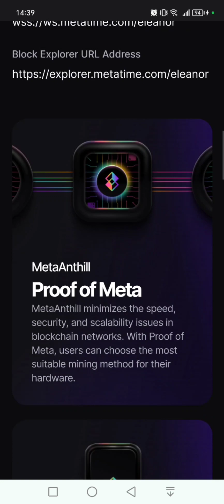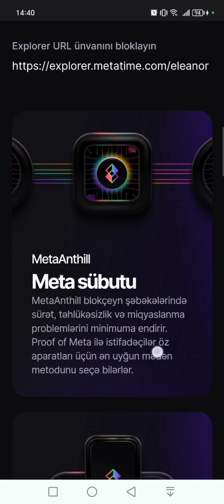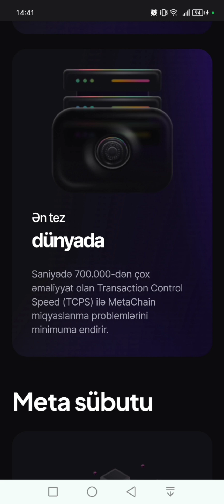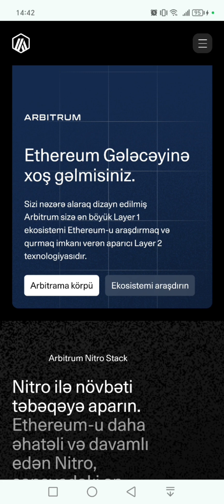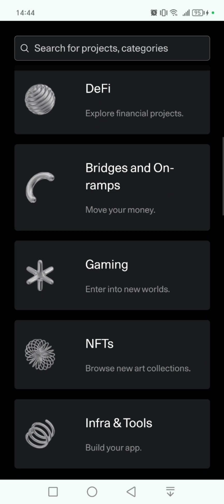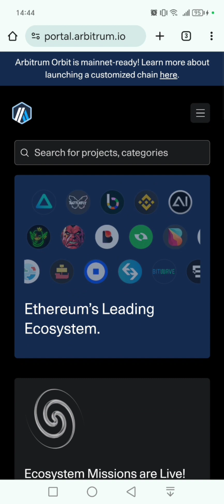MetaChain və Arbitrum şəbəkələri arasında fərqlər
pul qazanmaq,
global shop pul qazanmaq,
internetdən pul qazanmaq 2023,
instagramdan pul qazanmaq,
internetle pul qazanmaq,
internetdə pul qazanmaq,
internetdə necə pul qazanmaq olar,
jsw pul qazanmaq,
jws pul qazanmaq,
jvs pul qazanmaq,
lucky jet pul qazanmaq,
pool pul qazanmaq,
karnal pul kazanmak,
m10 pul qazanmaq qr kod,
kompas pul qazanmaq,
kbp pul qazanmaq,
kazinoda pul qazanmaq,
kriptovalyuta dan necə pul qazanmaq olar,
lalafo pul qazanmaq,
lato full qaza mcq,
lalafo az pul qazanmaq,